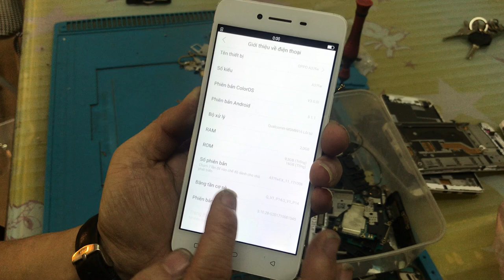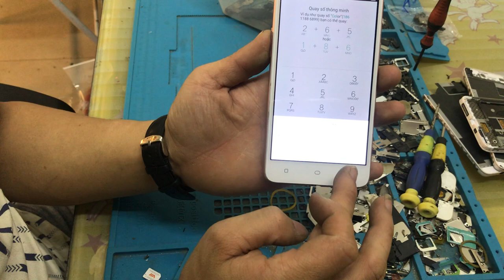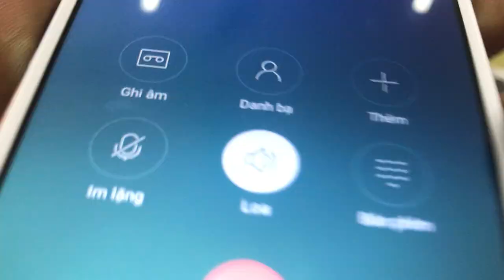700k mua lại điện thoại oppo A37 mua từ hàng phế thải đồng nát và cái kết ...